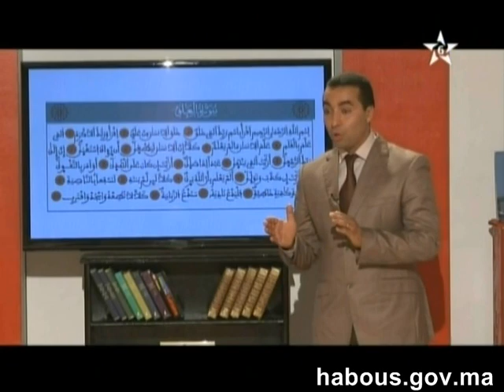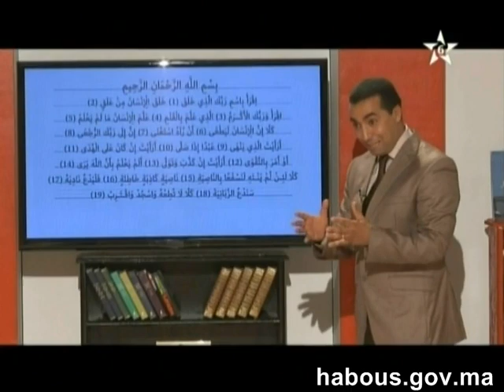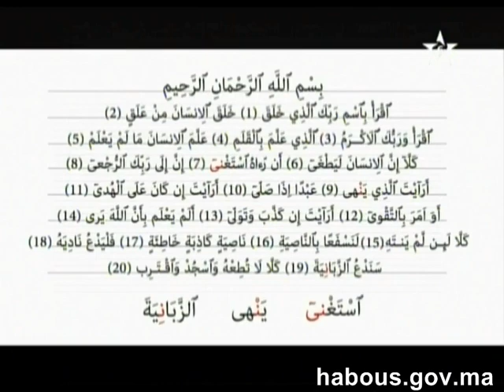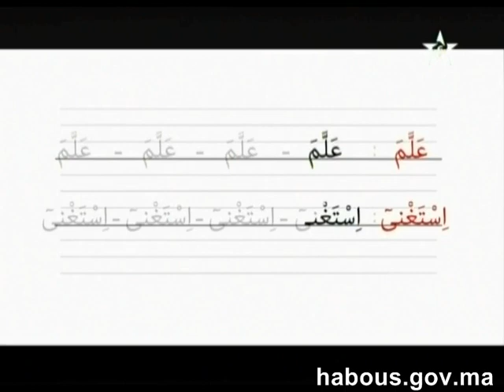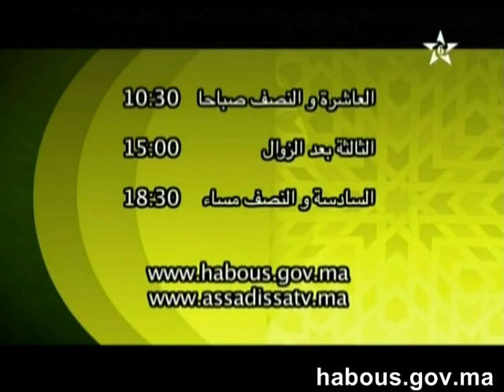habous: سورة العلق: 83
محو الأمية مادة القرآن الكريم:سورة العلق: 83